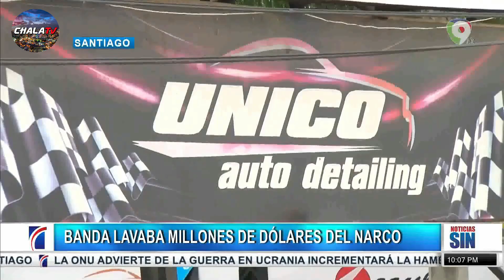Mira esta exdiputada del PLD esta involucrada en la red del CASO FM!!!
Hasta el jueves 10 de marzo del 2022, Gladys Sofía Azcona de la Cruz aparecía sin manchas en su estadía laboral por el Estado, desde que ingresó al Plan Social de la Presidencia, en 1996 y hasta la entrega del cargo de viceministra de Trabajo, en 2020.

Pero este viernes, la Procuraduría Especializada de Antilavado de Activos y otros organismos la involucraron, junto a su hijo y cinco personas más, en el Caso FM, llevado a cabo en Santiago, Santo Domingo y Punta Cana en contra el crimen organizado.

¡Hola! ¡Bienvenido a nuestro canal ChalaTV! Aquí encontrará un gran contenido variado de todo lo que acontece en nuestro país República Dominicana ya nivel internacional. Apoya nuestro canal suscribiéndote y activando la campanita de las notificaciones, para que seas de los primeros en enterarte de todo lo que acontece a nivel de: Política, farándula, entremetimiento y videos virales.

✋Muchas gracias por el apoyo, recuerda dejar tu Like! 👌